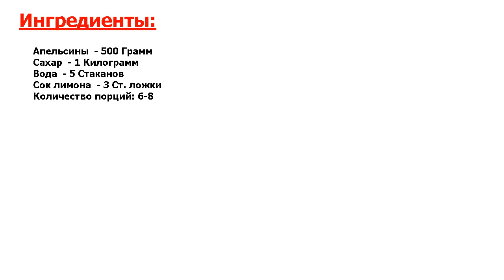★ГОЛЛИВУДСКИЙ ДЕЛИКАТЕС-★ ДОМАШНИЙ МАРМЕЛАД ИЗ АПЕЛЬСИНОВ ★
★Лучший рецепт● Натуральные заготовки — это всегда вкусно● Один очень классный способ, как приготовить домашний мармелад из апельсинов, я хочу вам предложить вам повторить● Ароматно, несложно и аппетитно● Советую!